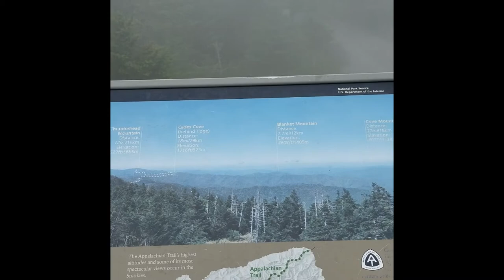🇺🇸 Final steps to Clingmans Dome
The highest point in the Great Smoky Mountains National Park.
6,643 feet It is the highest point in Tennessee.